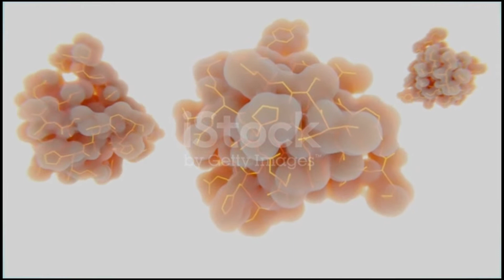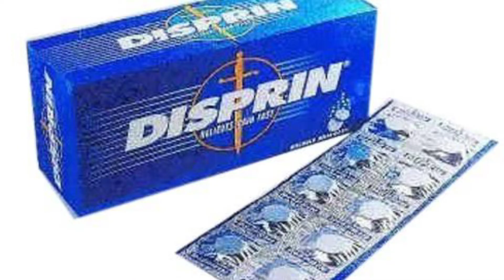😯सर दर्द की गोलियों में ऐसा क्या होता है कि खाते ही दर्द ठीक हो जाता है🤔 painreliefmedicine❗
आज की इस वीडियो में हम जानेंगे कि आखिर सिर दर्द की गोलियों के अंदर ऐसा क्या होता है कि उनका सेवन करते हैं हमारे सर का दर्द तुरंत ही ठीक हो जाता है।।

यह गोलियां हमारे अंदर जाकर क्या प्रभाव डालती हैं जो हमारे सर दर्द को ठीक करना कारण बनता है।।